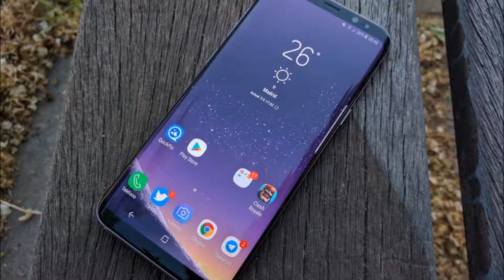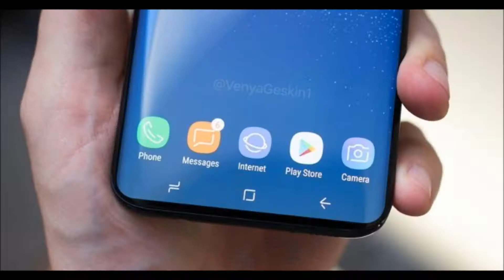Смартфон Samsung Galaxy S9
Смартфон Samsung Galaxy S9 - флагман с безрамочным экраном диагональю 5,8 дюйма, плавно переходящим в тонкий корпус. Премиальные материалы - стекло Gorilla Glass 5 и прочный алюминий - отвечают за долговечность и стильный внешний вид смартфона. Мощные камеры, многозадачность, улучшенный сканер отпечатков пальцев и повышенная производительность - лишь малая часть преимуществ Galaxy S9.

ЛЁГКИМ ДВИЖЕНИЕМ РУКИ
В новой модели сканер отпечатков пальцев "мигрировал" в более удобное место: на заднюю панель. Просто возьмите смартфон в руку, и палец окажется на датчике почти интуитивно.
Благодаря закруглённым краям дисплея и тонкому корпусу смартфон удобно использовать одной рукой.

КАМЕРА. СОЗДАНА ЗАНОВО
Фотографии, сделанные на Galaxy S9, будут чёткими и сочными даже при недостаточном освещении благодаря ярким линзам, двойной апертуре и оптической стабилизации. Новый сверхбыстрый датчик изображения Dual Pixel обеспечивает мгновенную фокусировку, снижает количество шумов и позволяет смартфону снимать видео со скоростью 960 кадров в секунду. Вы можете запечатлеть во всех подробностях борьбу на гоночном треке, спортивные рекорды или полёт колибри! Хотите повеселить собеседника в чате? Включите "Селфимоджи", и на экране появится анимированная версия вашего лица.

БЕЗРАМОЧНЫЙ ЭКРАН
Соотношение сторон 18,5:9 оптимально подходит для полноэкранных игр, просмотра видео, сёрфинга в интернете и работы с документами. На таком безграничном экране удобно работать сразу в двух приложениях, расположив окна по соседству: вы можете смотреть прямой эфир матча или новый сериал, параллельно обмениваясь впечатлениями с друзьями. Ярлыки приложений, которые вы чаще всего используете "в паре", можно создавать в связке, чтобы открывать их одновременно. Технологии HDR и Super AMOLED позволяют дисплею отображать всю цветовую гамму даже при ярком солнечном свете. Погрузитесь в происходящее на экране!

ПОГЛОЩАЮЩИЙ ЗВУК
Новые стереодинамики от известной компании AKG выдают сочный, глубокий звук. За счёт технологии Dolby Atmos вы ощутите превосходное качество музыки и объёмные спецэффекты как из динамиков, так и в наушниках. Максимальная громкость увеличена в 1,4 раза по сравнению с предыдущим поколением!

ВПЕЧАТЛЯЮЩАЯ ПРОИЗВОДИТЕЛЬНОСТЬ
Мощнейший восьмиядерный процессор, 4 Гб оперативной памяти и "космическая" система охлаждения - смартфон без труда справится с новейшими играми, работой в многозадачном режиме и фильмами в высоком разрешении. Если вам не хватает встроенной памяти, её всегда можно расширить до 400 Гб с помощью карт microSD.

ИНТЕЛЛЕКТУАЛЬНАЯ ИДЕНТИФИКАЦИЯ
Samsung Galaxy S9 можно разблокировать как с помощью сканера радужной оболочки глаза, так и посредством распознавания лица. В зависимости от освещения и требуемого уровня безопасности смартфон определит, какой способ идентификации подходит лучше. Например, при дневном освещении используется функция распознавания лиц, в сумерках - сканирование радужной оболочки, а если нужно оплатить покупку через Samsung Pay - оба способа.

В ЛЮБЫХ УСЛОВИЯХ
Galaxy S9 защищён от пыли и воды по стандарту IP68 - это значит, что он спокойно перенесёт получасовое пребывание в пресной воде на глубине до полутора метров. Увеличенная ёмкость аккумулятора и оптимизированное энергопотребление позволят вам оставаться на связи ещё дольше.